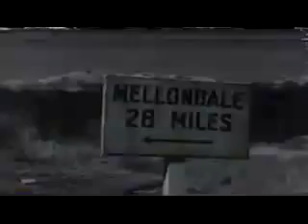Long Tall Sally 1956 Little Richard